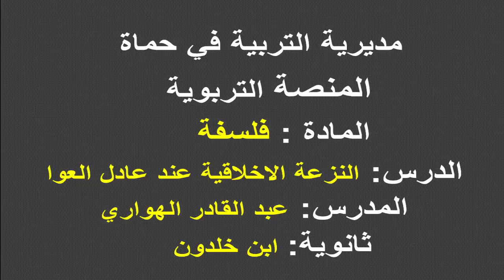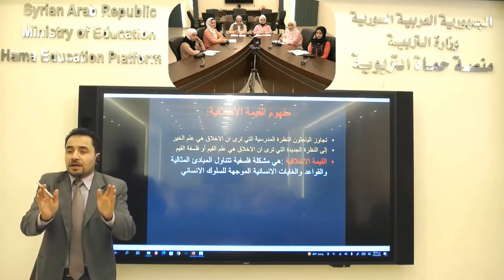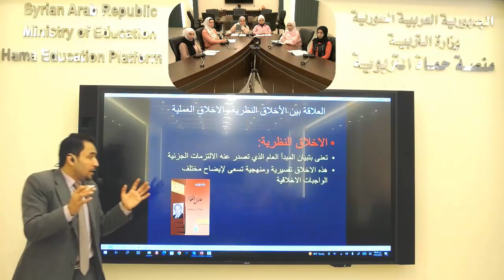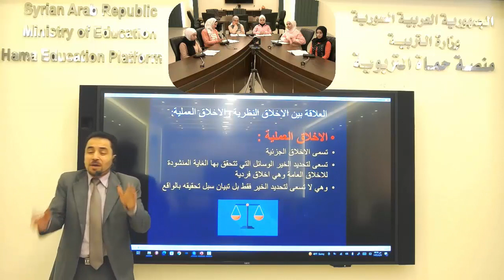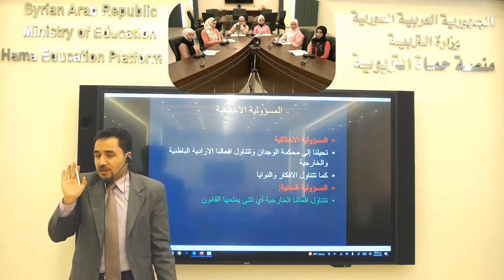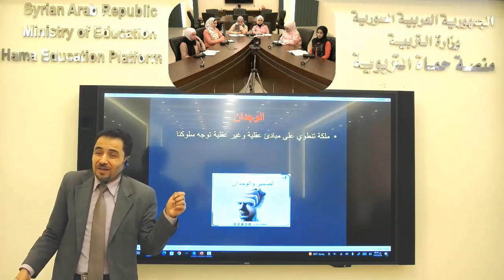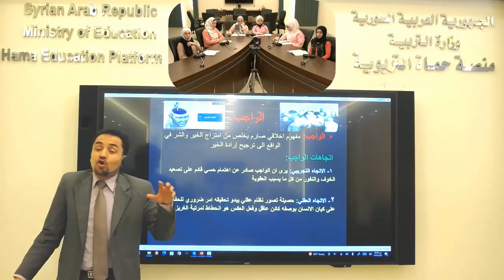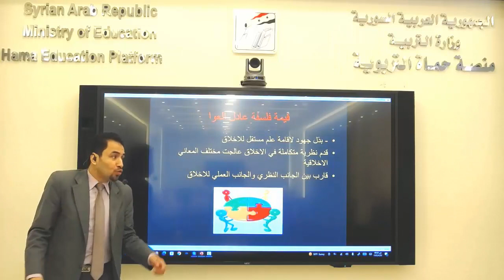الصف الثالث الثانوي الأدبي - فلسفة - النزعة الاخلاقية عند عادل العوا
منصة حماة التربوية - الصف الثالث الثانوي الأدبي - فلسفة - النزعة الاخلاقية عند  عادل العوا - عبد القادر هواري